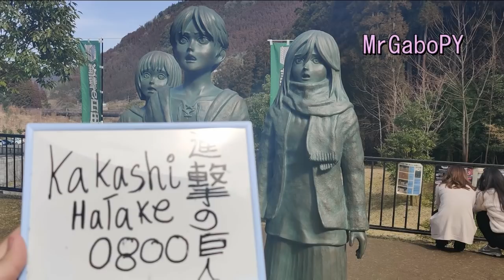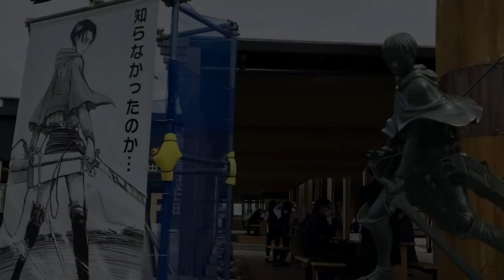Isayama VUELVE a dibujar algo de Shingeki No Kyojin, Berserk publicará un último volúmen /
Hajime Isayama volvió a dibujar algo de ShingekiNoKyojin, para celebrar la apertura de ATTACK ON HITA, un restaurant ubicado en su ciudad natal, en el que, dibujó a Eren, Mikasa y Armin visitando el establecimiento.
Además de confesarnos lo dificil que ha sido retratar el universo alterno para el en dibujo.

NOTICIÓN, es Oficial que el manga de BERSERK volverá con un ÚLTIMO volumen, llegando de manera póstuma, Kentaro Miura falleció en Mayo del 2021, junto con esto llegará el manga de Duranki en su formato final, siendo de las últimas ideas del mangaka antes de dejar este mundo.